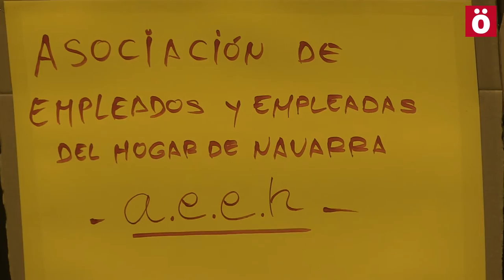Empleadas de Hogar denuncian la constante vulneración de sus derechos laborales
La Rebelde es una asociación de empleadas y empleados de hogar de Navarra que luchan por los derechos laborales de uno de los sectores más castigados por laprecariedad los abusos y la indefensión ante la que se encuentran